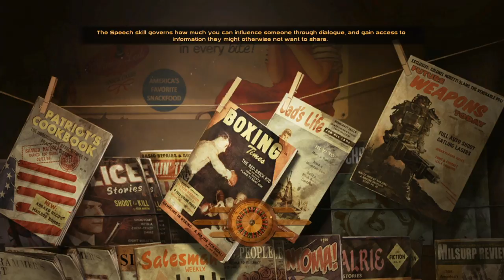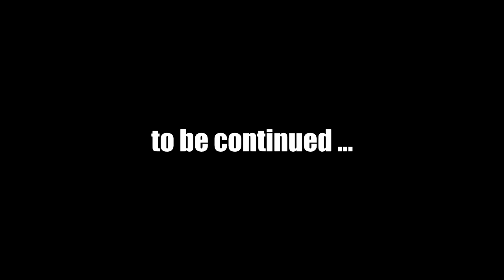Let's Play Fallout New Vegas (Modded) : #49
Mods used in this episode:
357 Revolver Re-Retextured v1.2
4GB Fallout New Vegas Updated v1.9
CASM_NV v1.0.2b
JIP Companions Command and Control Hotkey ADDON v0.1 alpha (Private Mod)
** UPDATED ** NMCs_Texture_Pack_For_New_Vegas (LARGE) v1.0
** NEW ** Wasteland clothing Hires retexture v1.3a
** NEW ** Weapons of the New Millenia v1.0